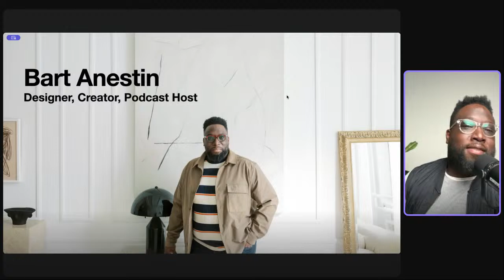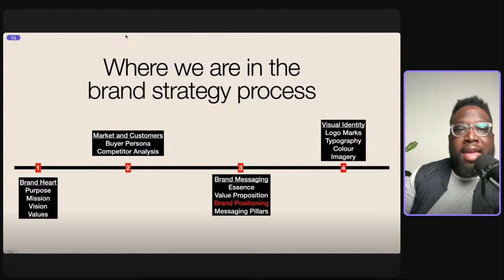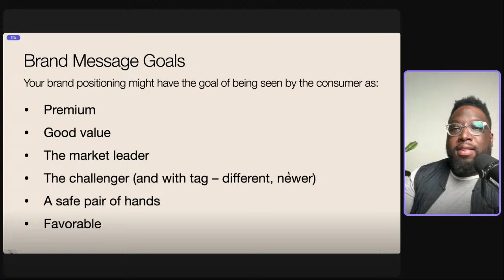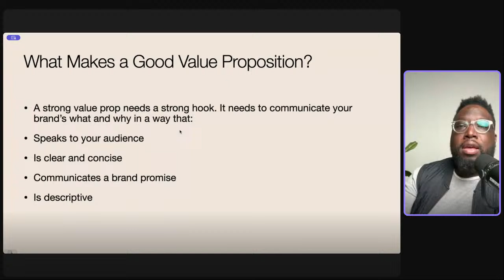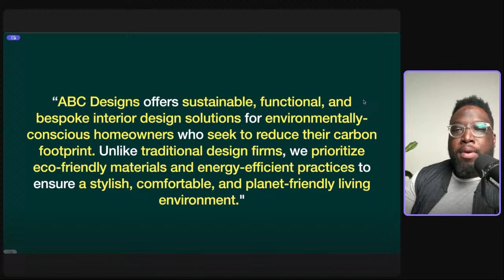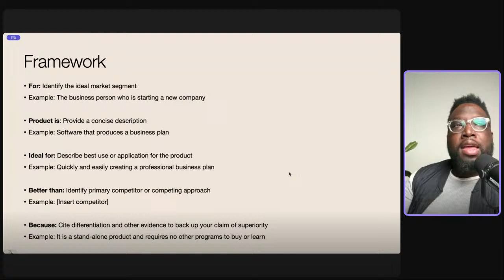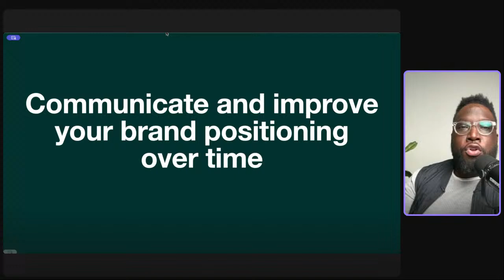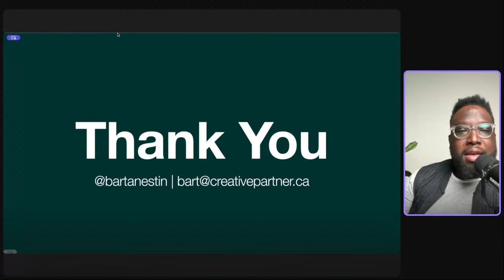Beyond Aesthetics: Building a Strong Brand Position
--In this webinar, Bart Aniston discusses brand positioning in the design industry. He emphasizes the importance of understanding brand positioning and how it helps businesses stand out and communicate their unique value to their target audience. Bart explains the concept of a unique value proposition (UVP) and how it relates to brand positioning. He provides a framework for creating a brand positioning statement and highlights the need for ongoing communication and improvement. Bart also emphasizes the importance of using data to make informed decisions and offers free resources to help with brand strategy.

Takeaways

-Brand positioning is about owning a unique position in the minds of the target customer.
-A strong value proposition needs a strong hook and should communicate the brand's what and why clearly.
-Brand positioning should be a living document that is regularly revisited and updated.
-Effective brand positioning requires buy-in from leaders and departments throughout the organization.
-Data should be used to inform brand positioning decisions and ensure relevance to the market.

Chapters

00:00 Introduction and Welcome
05:04 Focus on the Design and Build Industry
06:29 Understanding Brand Positioning
09:23 The Importance of Brand Positioning
10:19 Aligning Brand Positioning with Goals
11:44 The Unique Value Proposition (UVP)
14:31 Creating a Value Proposition
23:59 Communicating and Improving Brand Positioning
26:24 Using Data to Make Decisions
27:21 Free Resources and Conclusion